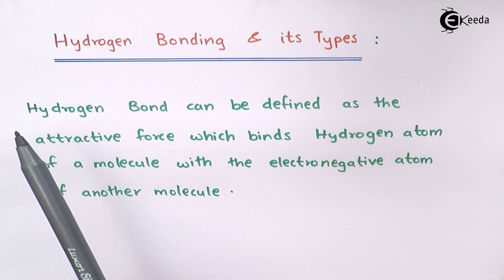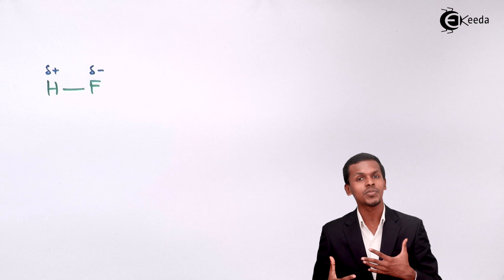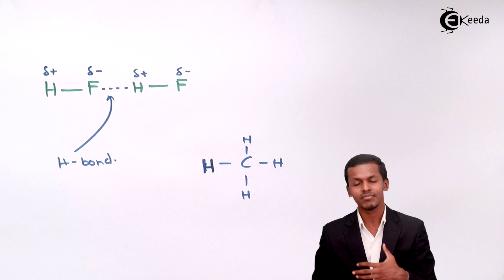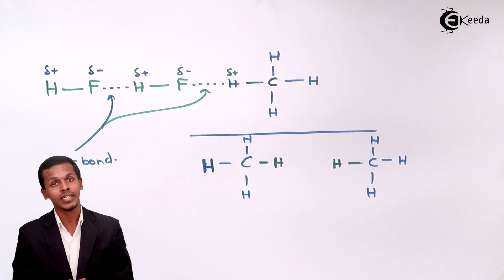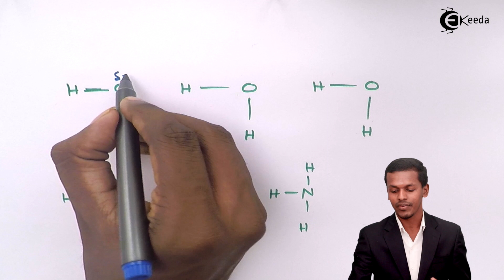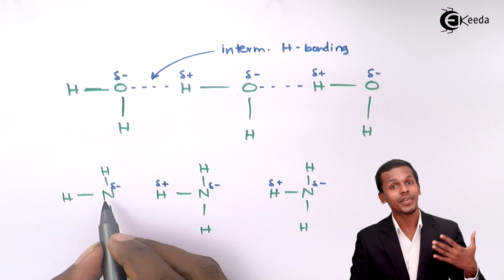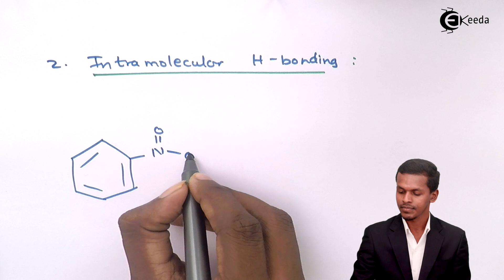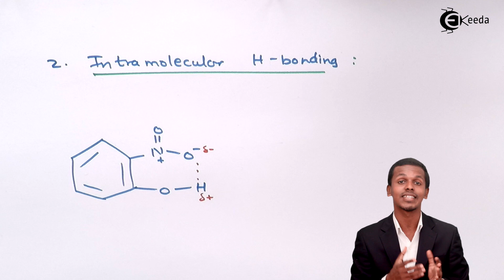Hydrogen Bonding and Its Types - Nature of Chemical Bond - Chemistry Class 11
Hydrogen Bonding and Its Types Video Lecture from Chapter Nature of Chemical Bond of Subject Chemistry Class 11 for HSC, IIT JEE, CBSE & NEET.

Watch Previous Videos of Chapter Nature of Chemical Bond:-

Nature of Chemical Bond
Chemistry Class 11
Nature of Chemical Bond Class 11
Chemistry Class 11 Nature of Chemical Bond
11 Chemistry Nature of Chemical Bond
Nature of Chemical Bond 11th Std
Class 11 Nature of Chemical Bond

Happy Learning : )